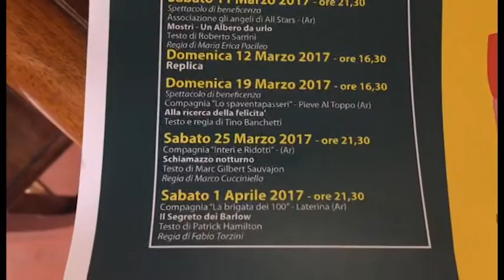Tegoleto, storie di paese: rassegna di teatro popolare